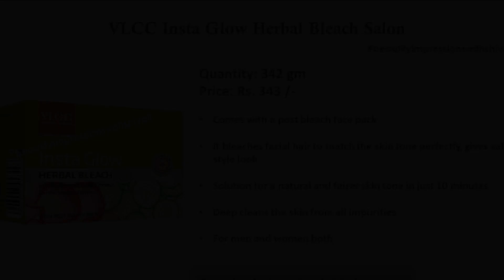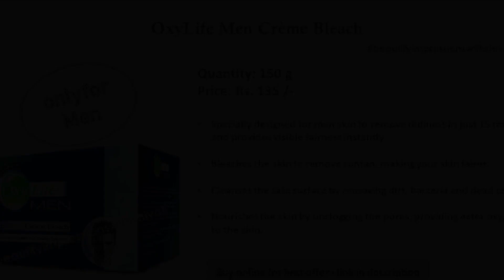Top 5 Best Instant Glow Facial Bleaching Creams in India with Price 2019 | BEST Facial Bleach Brands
List of Top 5 BleachingCream ( FacialBleach ) available in India with Price 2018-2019 for fairer, brighter and tighter skin, Best Facial Bleach for Men & Women

Recommended 5 Best Facial Bleach Creams

1. VLCC Insta Glow Herbal Bleach Salon Buy

2. Oxylife Natural Radiance 5 Creme Bleach Buy

3. VLCC Insta Glow Gold Bleach Buy Online – for Instant Glow

4. O3+ Meladerm Vitamin C Gel Bleach Buy

5.

If you like the content please " LIKE " and "SUBSCRIBE" to my channel (Beautify Impressions with Shivali) and also click on the bell icon next to the subscribe button so you will be notified with my next upload.

Related Questions...
1. Can bleach damage your skin?
2. Is skin whitening permanent?
3. Is bleaching the skin reversible?
4. What is the use of bleach on face?
5. How do I bleach my skin?
6. Is it bad if you get bleach on your skin? Is milk can whiten skin? 7. How do I bleach my skin at home?
8. How much would it cost to bleach my skin?
9. What are the side effects of bleaching the skin?
10. How often can we use bleach on face?

Beautify Impressions with Shivali